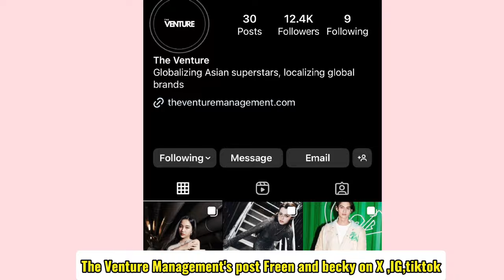Freen and Becky with international brands